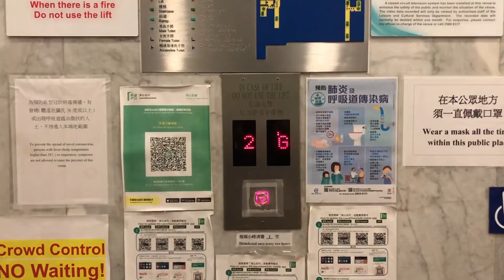Sai Wan Ho Sports Centre - Toshiba CV60 Traction Elevators